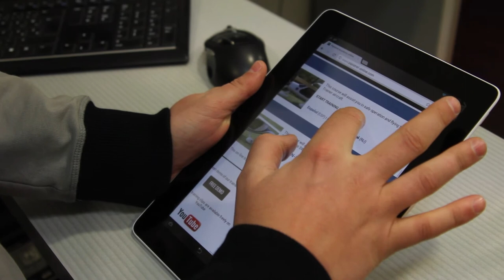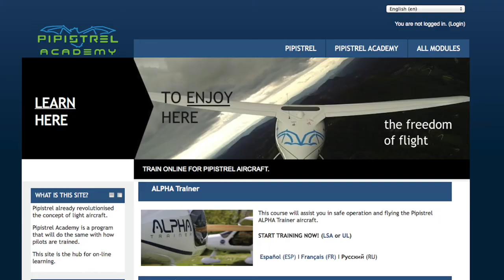Pipistrel online learning demonstration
This is a video clip showing how pipistrel-online.com works.

This clip is embedded into the Pipistrel Academy on-line demo course.